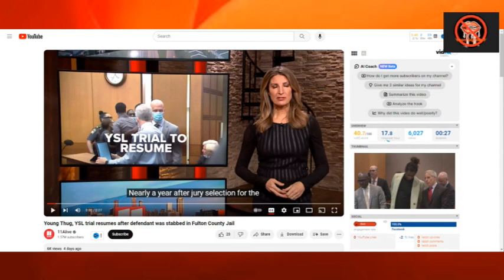YSL Cofounder testify He's not as Dumps as people think